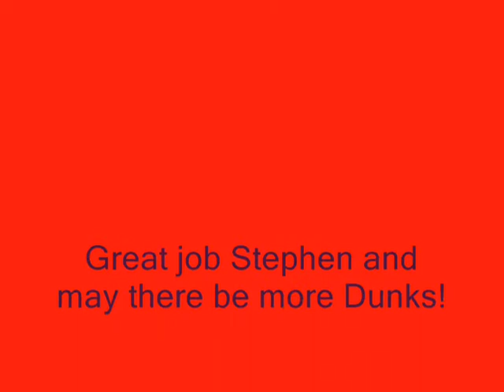Stephen Renehan Dunk Homecoming 2008 Remix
FCA Basketball Game